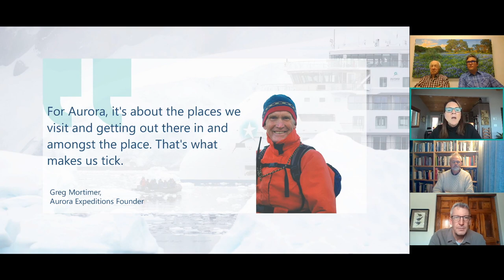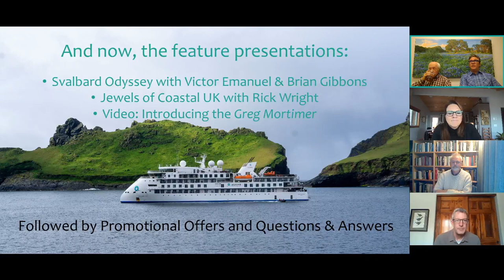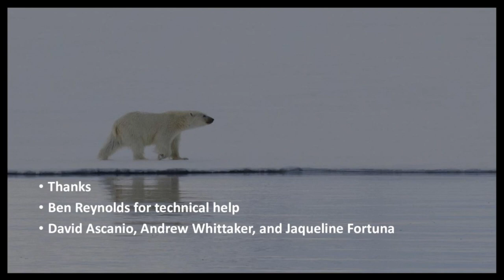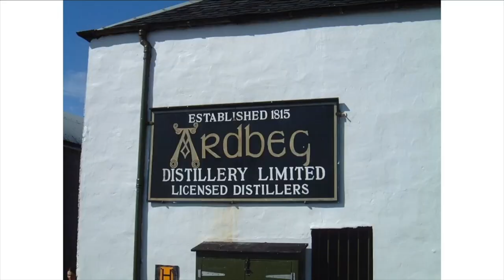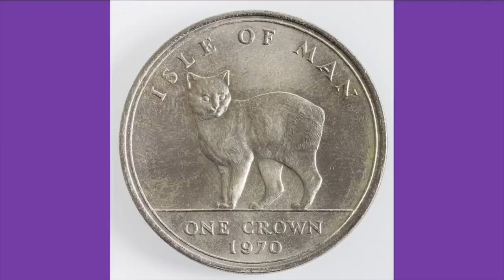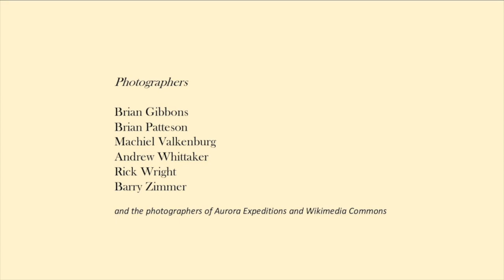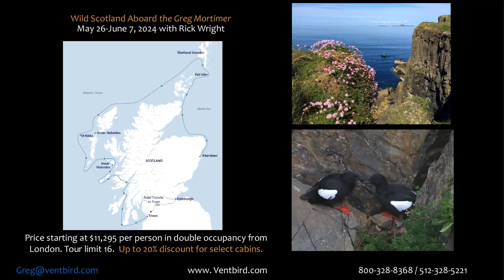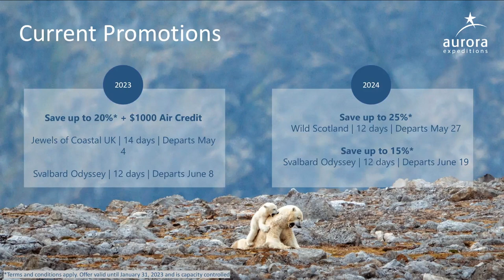Aurora Expeditions Cruises aboard the Greg Mortimer: Jewels of Coastal UK and Svalbard Odyssey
This past spring, VENT kicked off its much anticipated relationship with new cruise partner Aurora Expeditions. Our collaboration debuted with a series of three departures in the North Atlantic, from Ireland and Scotland to the Arctic wilderness of the Svalbard Archipelago. Those trips marked an auspicious start to our relationship with that fine company, and as we look ahead to 2023 (and beyond), we are pleased to announce more birding and natural history cruises to the UK and Svalbard. Please join us on December 15 for the next installment in the VENT webinar series, showcasing our 2023 VENT-Aurora cruises: Jewels of Coastal UK, May 3-17, 2023 and Svalbard Odyssey June 7-19, 2023. Victor Emanuel and veteran tour leaders Rick Wright and Brian Gibbons will co-present. In addition to hearing about these alluring destinations, you’ll learn about the Greg Mortimer, Aurora’s beautiful new vessel.